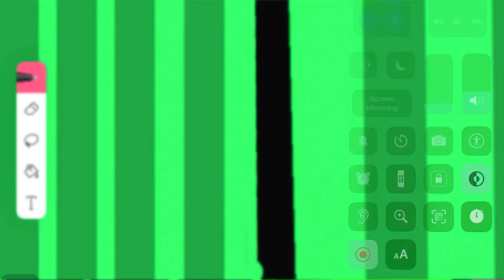Animation Battle cats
The battle cats App Store